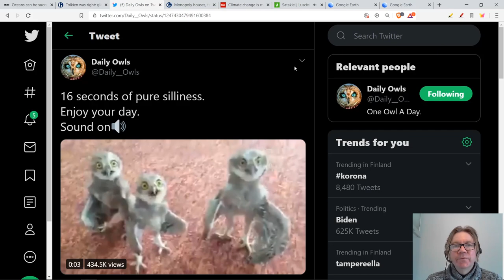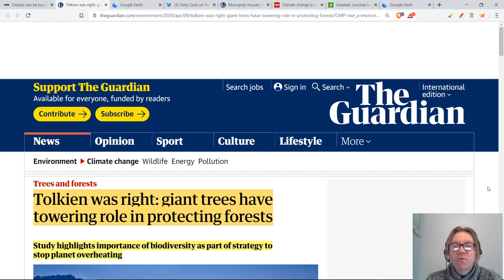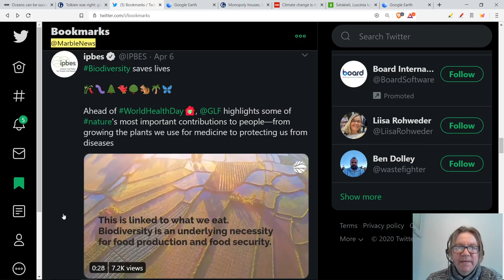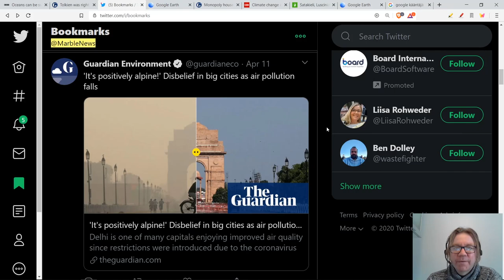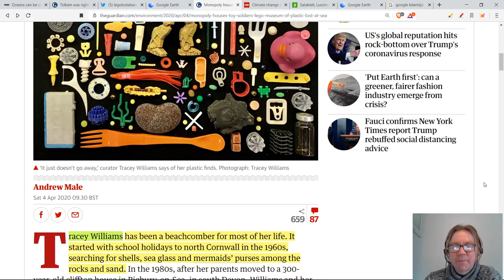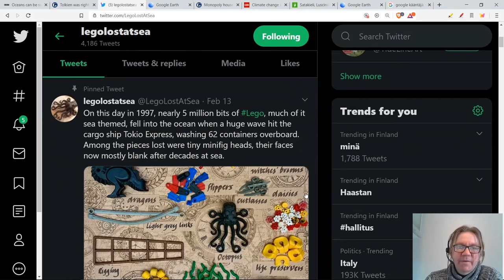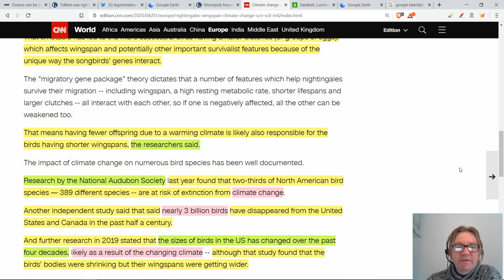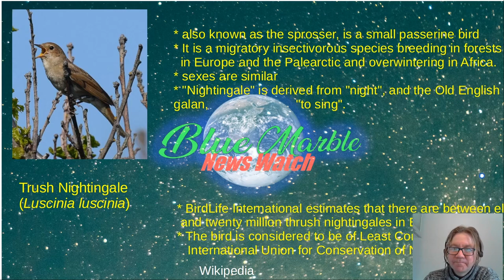Can Ents help us fight Climate Change? | Legos lost at sea!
Climate Change & Plastic Pollution News Watch EP8
Latest news and info about Climate Change, Plastic Pollution and Micro plastics.
I'll also introduce animal of the week.

!!! ALL VIDEO CLIPS USED SEARCHED WITH CREATIVE COMMONS !!!
Oceans can be restored in 30 years!

***Tolkien was right: giant trees have towering role in protecting forests***

***Monopoly houses, toy soldiers and Lego: the museum of plastic lost at sea***

***Climate change is making nightingales' wings shorter and their annual migration harder, study finds***